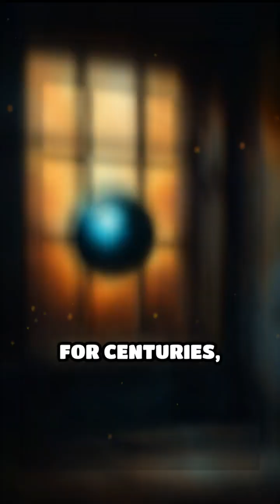Ball Lightning: Nature’s Glowing Enigma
Have you heard of ball lightning? Discover the glowing spheres that have baffled scientists for centuries!